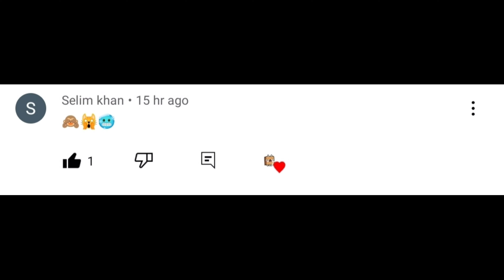NEW HOME! CREEPY FURNITURE PACK 🏚️ Toca Boca | Toca Life World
"NEW HOME DESIGNER TRAILER UPDATE! 😲
CREEPY FURNITURE PACK 🏚️♥️

OVERVIEW INFORMATION
Name: Toca Life World
Package: com.tocaboca.tocalifeworld
Publisher: Toca Boca
Category: Educational